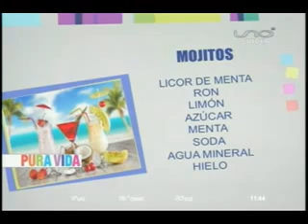COCINA PURA VIDA TRAGOS PARA EL FIN DE SEMANA 20 06